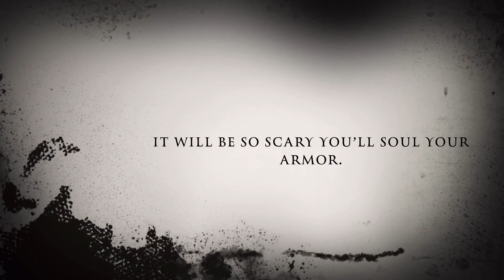Blox 17 trailer